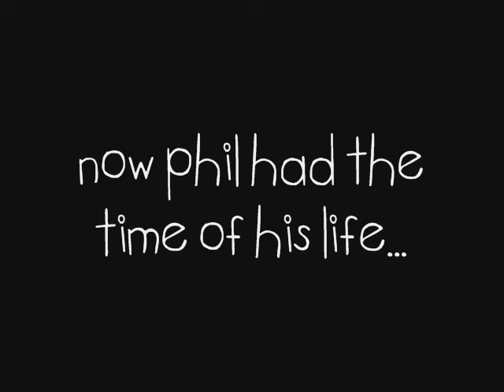Phil Younghusband Fan Video